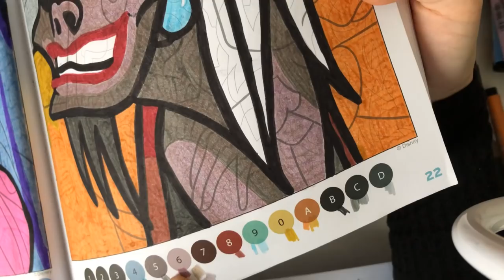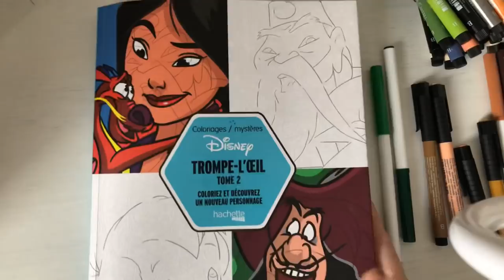Réussir un coloriage mystère : technique des petits ronds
Coucou tout le monde on se retrouves aujourd’hui pour une video mystère ! Je vous montres la technique des petits ronds pour limiter au maximum les traces !
Pour aller voir la vidéo de marie :

Le coloriage vient du livre Trompe l’oeil Tome 2
Matériel utilisé :
Feutres faber castell Pitt
Feutres Fibracolor